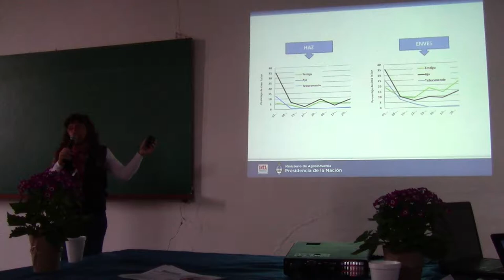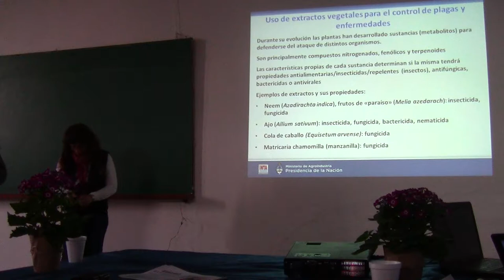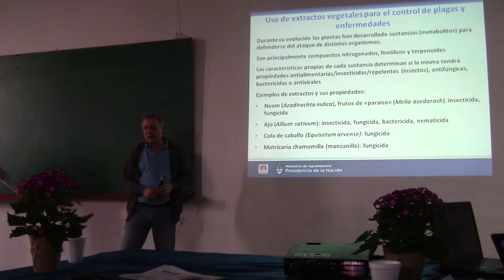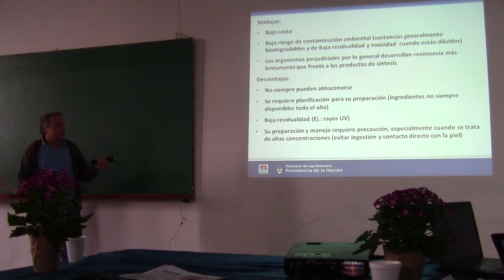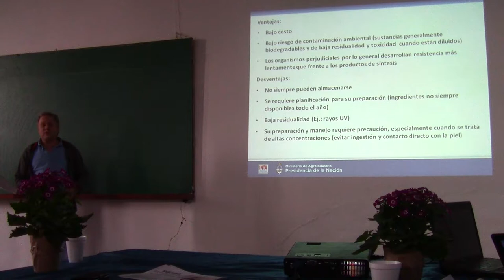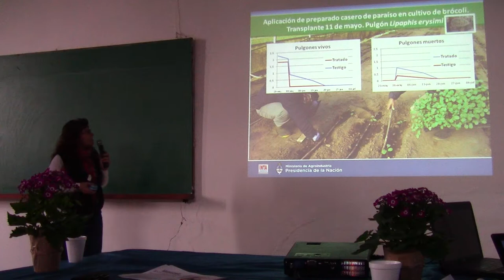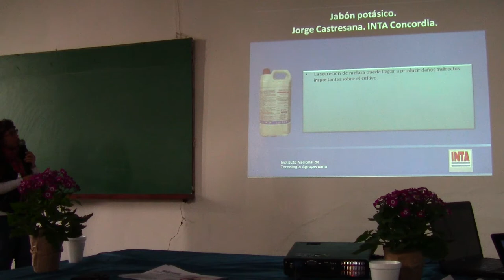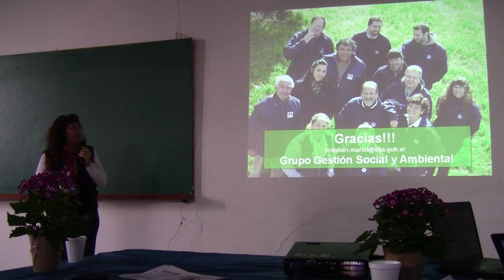Herramientas para la producción responsable de frutas y hortalizas 19/22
Avances en el manejo de enfermedades y plagas en cultivo de hortalizas bajo cubierta mediante el uso de biosolarización, trampas de feromonas, trampas cromáticas, extractos naturales comerciales y preparados botánicos caseros. Dra. Mariel Mitidieri  - Una jornada que se realizó el 24 de agosto de 2017 en la EEA San Pedro, con el objetivo de difundir avances logrados en el manejo integrado de plagas y enfermedades en cultivos hortícolas y frutales. El evento fue registrado para poder ser compartido con quienes no estuvieron.